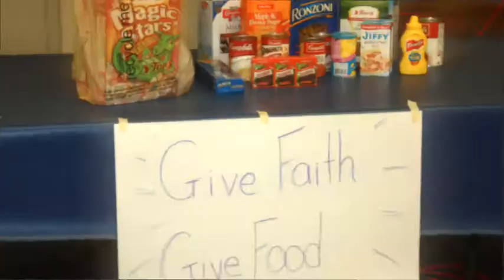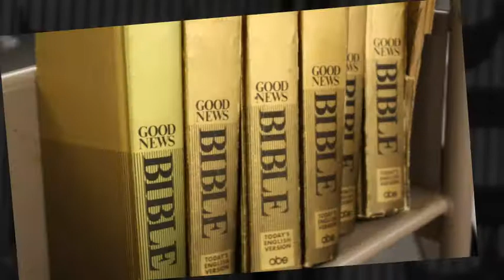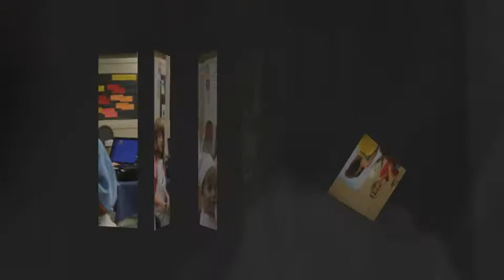UPC VBS 2011